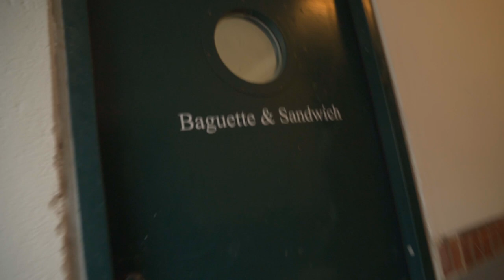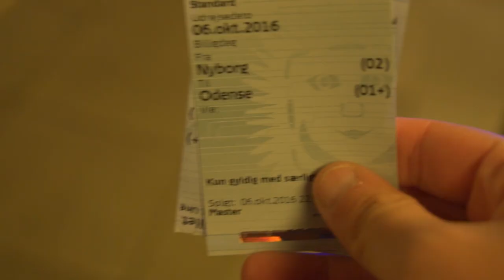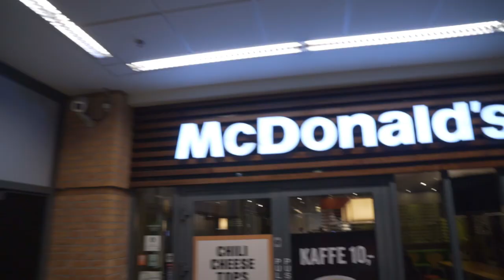JEG ER LUCKY LUKE!